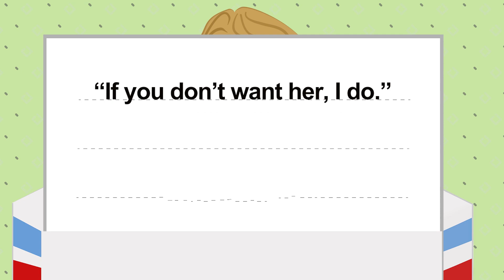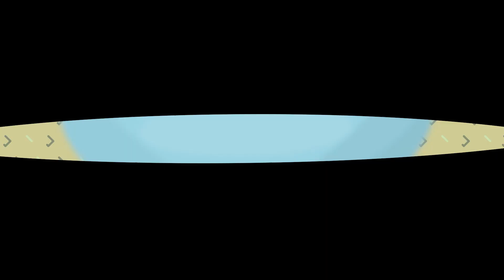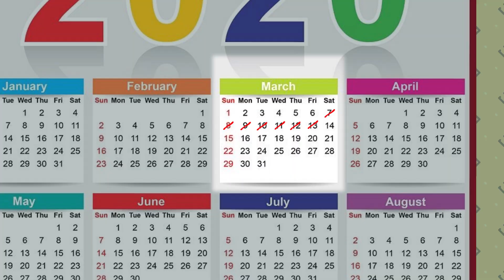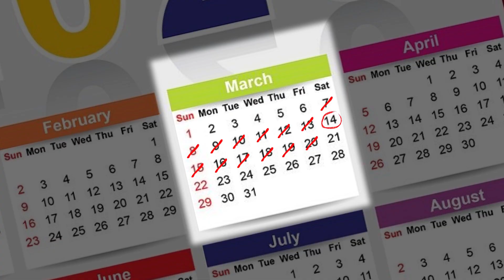The Kiss That Never Was: An Animated Story of Unrequited Love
Behind Closed Doors: My Story of Not Being Allowed in My Mom's Room | Around My Story Animated - AMS